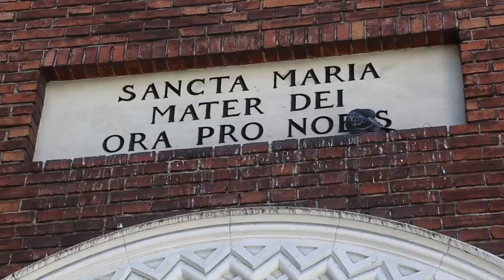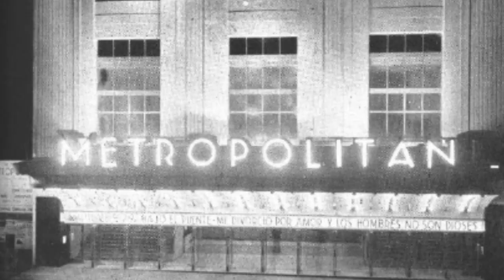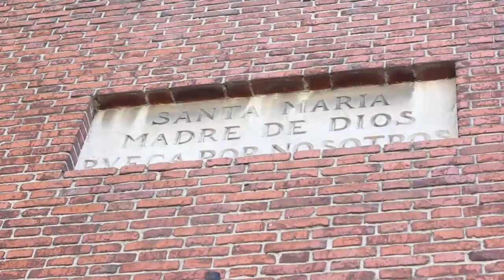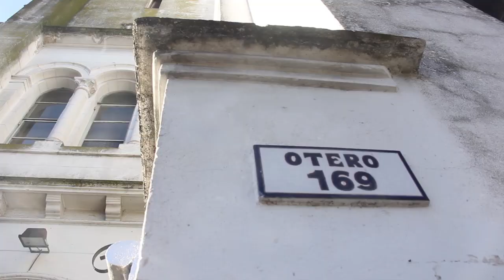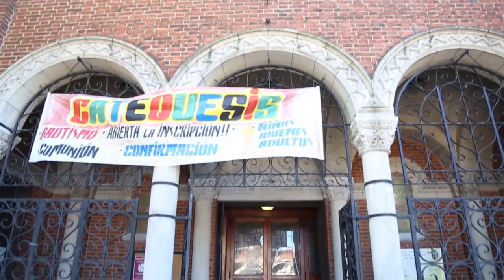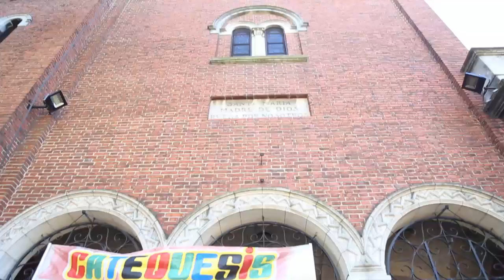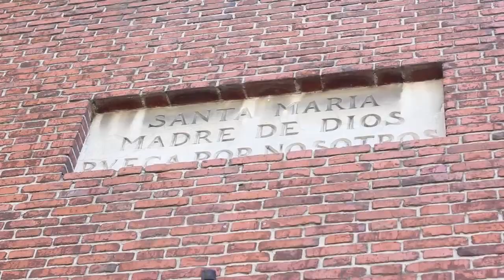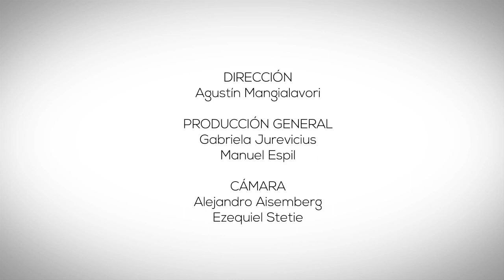LAS IGLESIAS CLONADAS DE CARLOS C. MASSA POR EL DR JUAN LÁZARA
Iglesias de Buenos Aires, Fundación Metropolitana, Juan Lázara.

“LAS IGLESIAS DE CARLOS CIRÍACO MASSA”
FUNDACIÓN METROPOLITANA.
Basado en el libro de Juan Antonio Lázara
“Las Iglesias Clonadas de Carlos C. Massa”

Documental realizado por la Fundación Metropolitana en el marco del régimen de Promoción Cultural del Gobierno de la Ciudad de Buenos Aires.
Mecenazgo Cultural.

Guión basado en investigaciones para las tesis de maestría y de doctorado
del Dr. Juan Antonio Lázara defendida en las Facultades de Arquitectura, Diseño y Urbanismo y de Filosofía y Letras de la Universidad de Buenos Aires en 2014 y 2017 respectivamente.

Director de Tesis de maestría: Arq. Dr. Mario Sabugo.
Director de Tesis de Doctorado: Arq. Dr. Ángel Navarro.
Jurado: Arq. Dr. Fernando Martínez Nespral y Dra. Ofelia Manzi.

Personalidades entrevistadas en el video:
Dr. Angel Navarro (Historiador del Arte y curador del Museo Nacional de Bellas Artes), Dr. Juan Antonio Lázara (Historiador del Arte), Dr. Julio César Djenderedjian (Historiador del Instituto Ravignani de la Universidad de Buenos Aires e investigador del CONICET), Lic. Marcos Vanzini (Dirección General de Cultos – GCBA), Arq. Daniela Fernández (Investigadora IAA-FADU- UBA), Presbítero Juan Alberto Benavídez (Párroco de Santa Amelia), Ernesto Miqueo (parroquiasporteñas.com) y Ana María Clemente de Delfino (Vecina de Buenos Aires).

Realización técnica: kntfilms.
Dirección técnica del documental: Agustín Mangialavori.
Producción General: Gabriela Jurevicius y Manuel Espil.

Cámaras: Alejandro Aisemberg y Exequiel Stetie.

Investigación y Guión: Juan Antonio Lázara.

Investigación Periodística: Gabriela Jurevicius y Claudia Lala.
Asistenta de Investigación: Luisa Duggan.
Narración: Manuel Espil.
Montaje: Alejandro Aisemberg.

Fue una producción de
 FUNDACIÓN METROPOLITANA.

Consejo de Administración:
Pedro  Del Piero. Presidente.
Arnaldo Bocco. Vicepresidente.

Fernando Fazzalari. Secretario.
Raúl Juiz. Tesorero.
Fernando Suárez. Vocal.

Equipo de Gestión:
Gastón Urquiza. Dirección Ejecutiva.
Facundo Villar, Gabriela Cévalo Boro. Dirección de Contenidos.

Diego Pozzo. Dirección de Comunicación.
Tamara Artusi, María Laura Lignini, Dirección de Desarrollo Institucional y Recursos.
Federico Bouilly. Dirección de Asistencias Técnicas.
Gabriela Jurevicius Dirección de Proyectos de Gestión Cultural.
Ruth Del Piero. Coordinación Operativa.
Yésica Araujo, Teresa Arabalaza. Administración.

Agradecimientos:
Secretaría de Posgrado - Facultad de Filosofía y Letras - Universidad de Buenos Aires
Instituto de Arte Americano “Mario Buschiazzo” FADU. Universidad de Buenos Aires.

Fundación Zorraquín - Instituto Universitario ESEADE
Dirección General de Cultos - Gobierno de la Ciudad de Buenos Aires.

Parroquias de Santa Amelia, Santa María y Del Tránsito de la Virgen.
Arzobispado de Buenos Aires.
Archivo General de la Nación.

Archivo Central Salesiano de Buenos Aires.
Archivo Central Salesiano de Roma.
Centro Salesiano de Documentación Mariana de Turín.
Archivo Copello -  Compañía del Divino Maestro -
Instituto de Cultura Religiosa Superior.
Dr. Arq. Mario Sabugo (IAA-FADU).
Andrés Papa y María Silvia Casañas (croquis).
María Clara Munilla de Massa Lynch, Cecilia Massa Lynch,  María Massa Lynch, Ana Massa Lynch y Candelaria Randle. (Familiares de Carlos Ciríaco Massa).